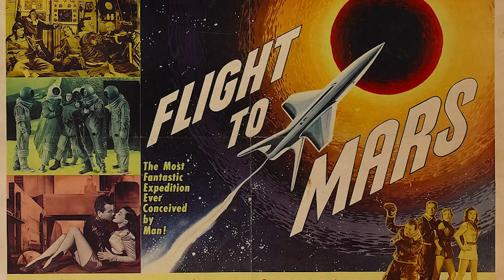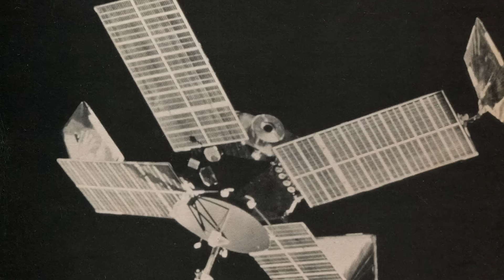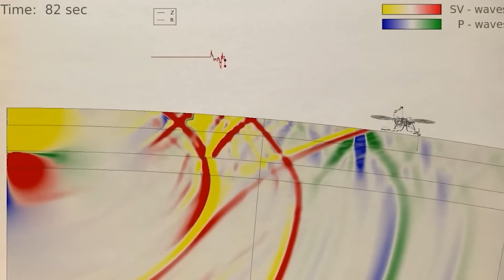NASA Just SHUT DOWN Mars Rover After Capturing A Crashed UFO!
NASA has recently reached an astonishing conclusion about its Mars Rover project. The explanation behind it is even more surprising! There have been many strange sightings since humanity started dispatching expeditions to explore the mysterious planet Mars. NASA deployed four Martian rovers to the Red Planet, one of which, Curiosity, landed there in 2012 and is continuing exploring. A crashed UFO that is concealed among the rust-colored sands sparks curiosity and conjecture all throughout the world. On the other hand, NASA makes a surprising revelation right when everyone is waiting for answers.